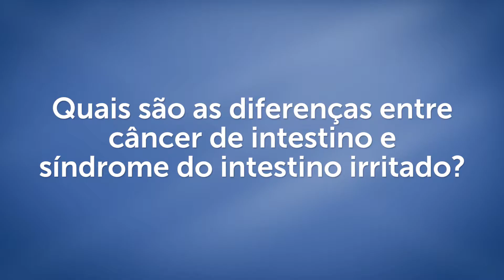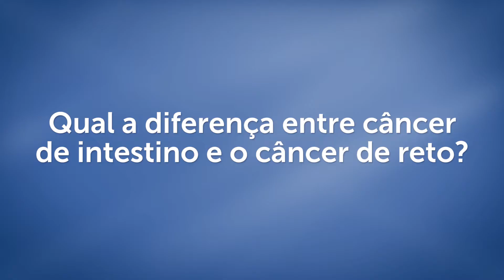Brazil -HCor Explica׃ “Câncer de Intestino”, – O que é